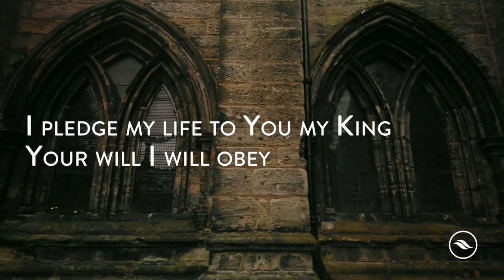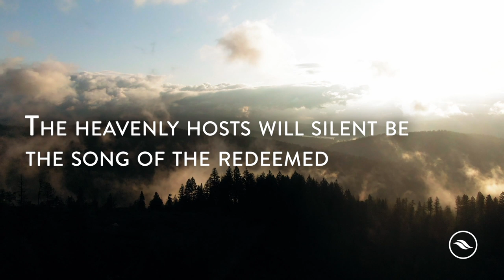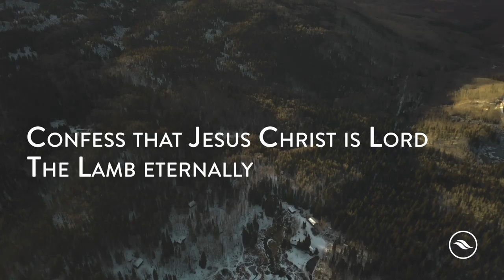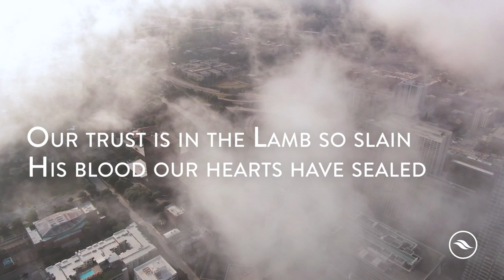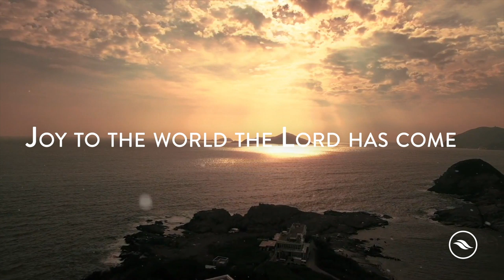O Holy One | by Rodney Howard-Browne (feat. Raymond Cilliers)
📱 Mobile Giving: Text GiveRiver to 77977